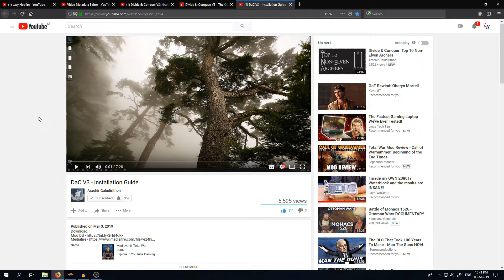DaC V3 update